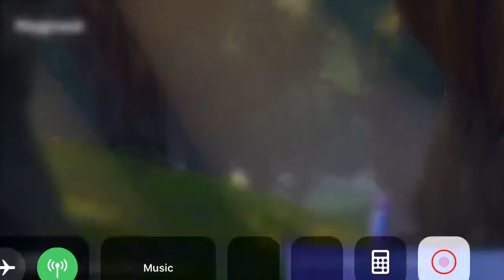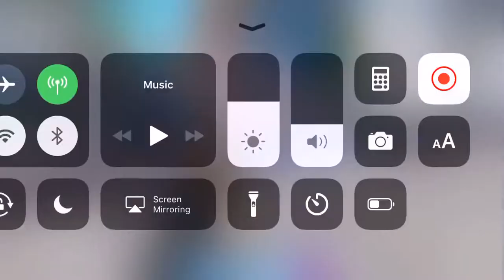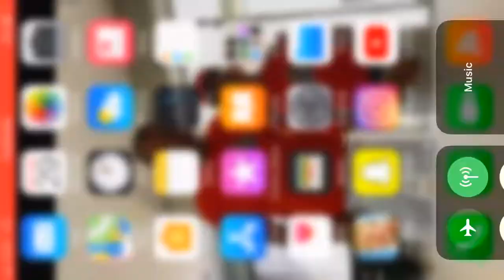Playing playground with Gavin touchton